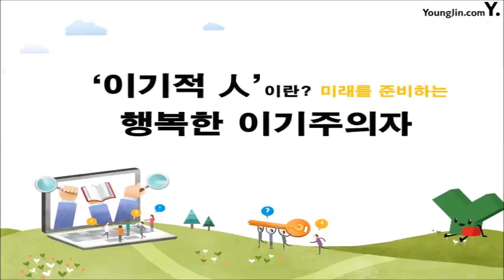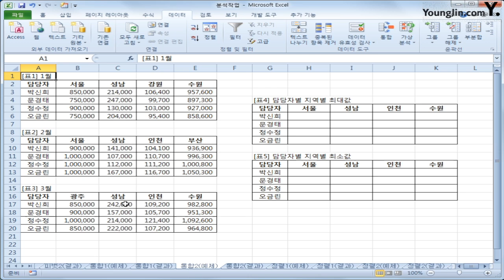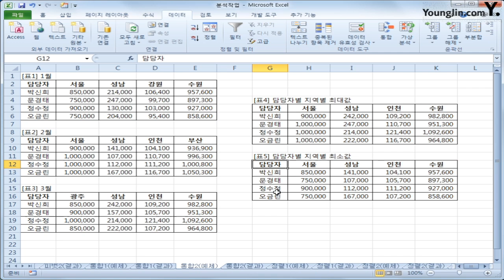스프레드시트 19 통합